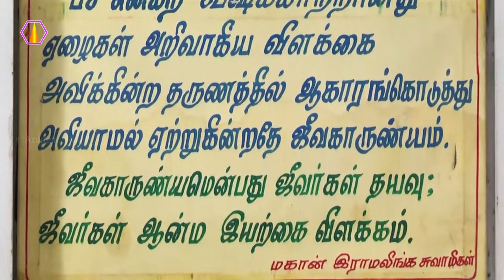கொடுக்கக் கூடிய மனது எப்படி வரும்?